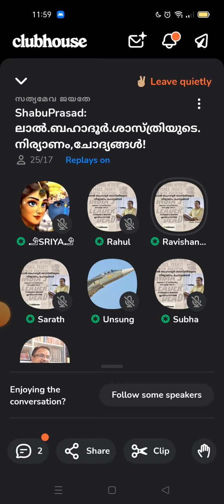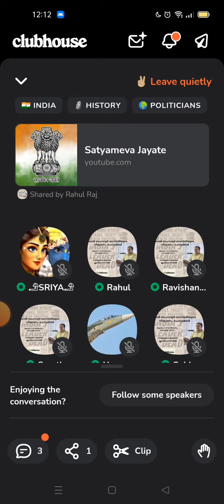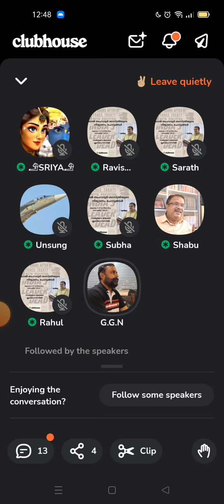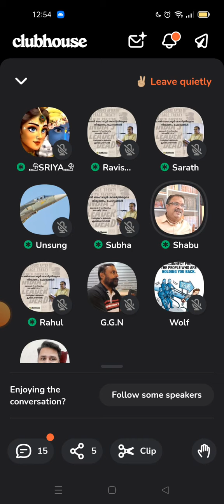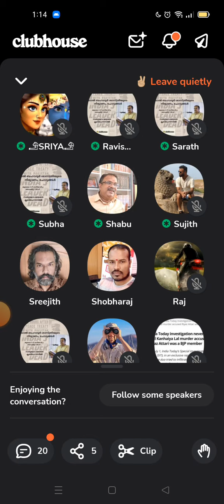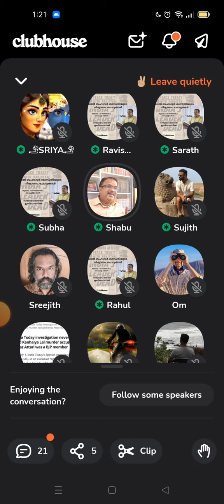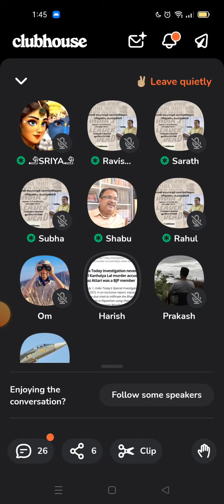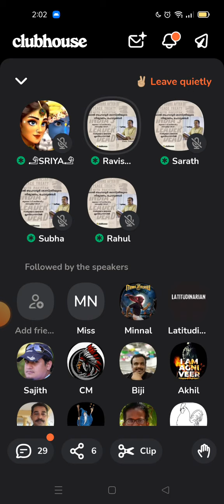Shabu Prasad: ലാൽ ബഹദൂർ ശാസ്ത്രിയുടെ നിര്യാണം, ചോദ്യങ്ങൾ | 02/07/22 @ 7:30pm | SmJ 60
Moderators: Ravishankar Venugopal, Sriya Jyothi, DrVijay Arjan, Parvathy Nair, Kishore N, Subha Ajith, Sarath Sar & Rahul Raj.